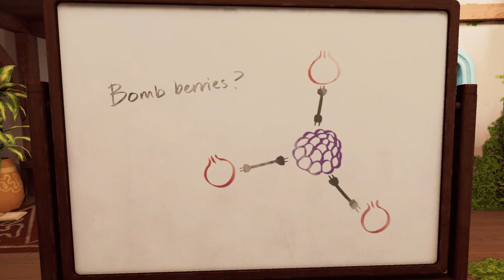The Last Clockwinder - Release Date Trailer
The Last Clockwinder is a VR automation/puzzle game about building contraptions out of your own clones.

Available June 2, 2022 on Meta Quest 2 and Steam. Wishlist today!